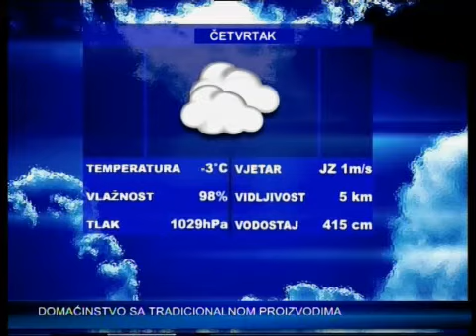SBtv Vijesti u 12.30 - 05.12.2013.